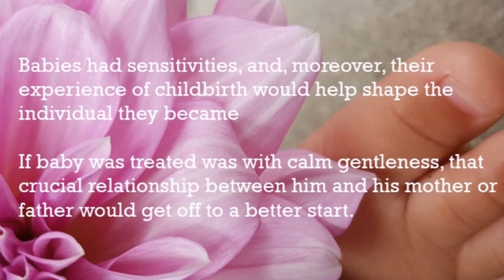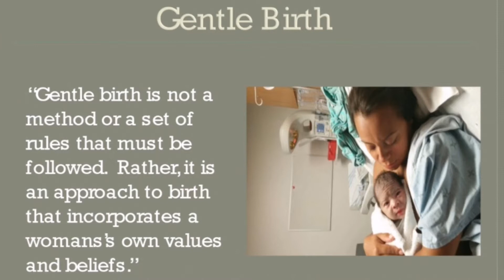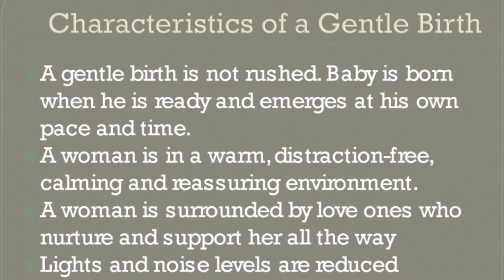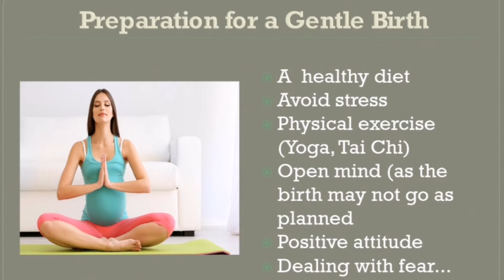Gentle Birth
In this video, I talk about gentle birth. Where does the term come from? How can it be define? What are the characteristics of a gentle birth and how can a expentant mother prepare for one.
Ialso talk about how the preparation for a gentle birth experience begins, when the mother realizes that her body knows how to give birth and her baby knows how to be born.